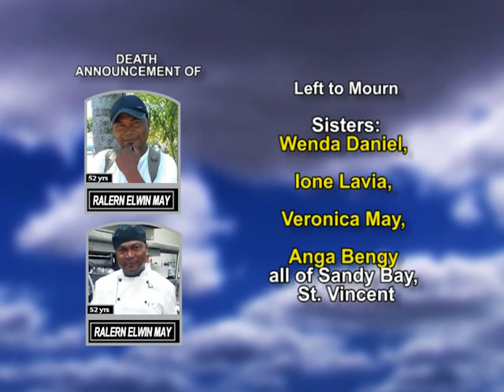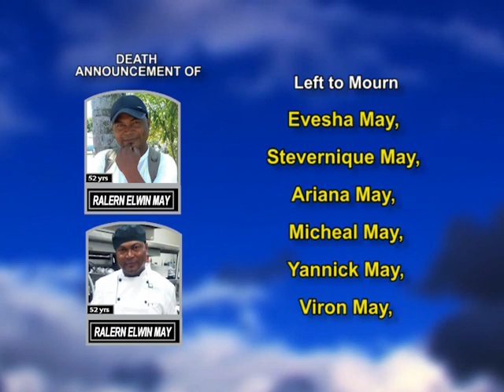Ralern Elwin May long